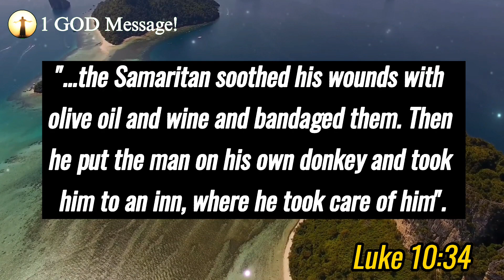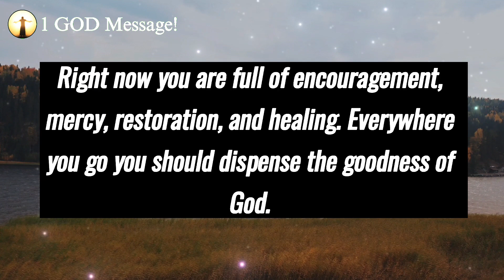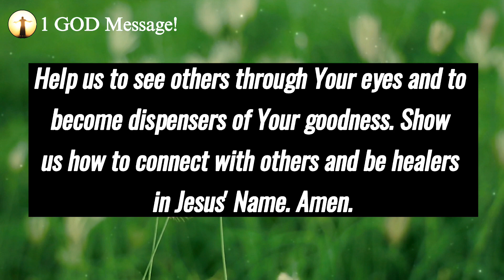OPEN THIS AND LISTEN TO JESUS PLEASE 🙏 | God message for you Today | GOD IS CRYING TO REACH YOU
Topics covered:

This Video Includes All These Searches 👇
1. God message for you today
2. God message for me
3. Jesus Christ message
4. God quotes
5. Bible quotes
6. Message from god
7. Prayer
8. Urgent message
9. Jesus message
10. Message
11. God says
12. Today message for me
13. God thought
14. God blessing message
15. God helps
16. Message from the heaven
17. God Jesus message
18. God's message
19. Message for God
20. Lord message
21. Message from the universe
22. Universe message
23. Law of attraction